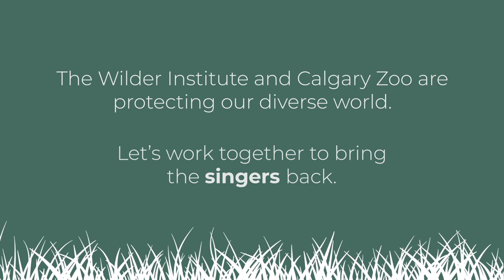The Wilder Side | Singers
This month on The Wilder Side – Singers! These Singers may not produce your typical bird songs, but to us, they are just as beautiful! These Singers, found in swampy marshes and wetlands across North America, have a variety of vocalizations that help us determine where breeding areas are for this species. Can you guess who these Singers may be?

Watch this month’s The Wilder Side to find out and learn how you can help create a Wilder world for the Singers!

Learn more about the Wilder Institute and our conservation translocation programs and community conservation initiatives here: WilderInstitute.org

We are extremely grateful to our collaborators on this project:
Animal Health Center at the Calgary Zoo
B.C. Ministry of Land, Water and Resource Stewardship
British Columbia Northern Leopard Frog Recovery Team
Creston Valley Wildlife Management Area
Edmonton Valley Zoo
Fish and Wildlife Compensation Program
Fort Worth Zoo
Kootenay Conservation Program
Laurentian University
Mississippi State University
Nature Conservancy of Canada
Vancouver Aquarium